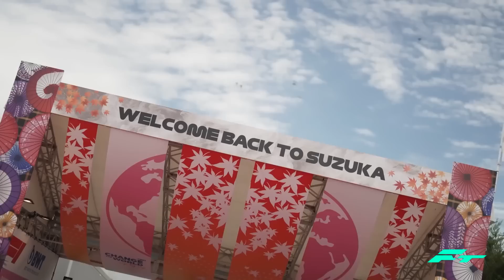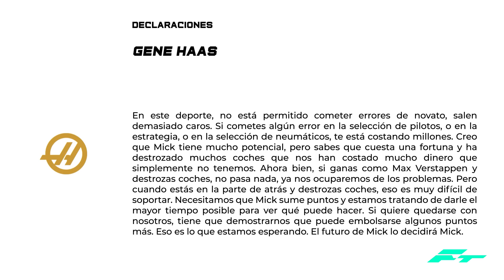PENALIZACION para LECLERC – ¡ANUNCIO INMINENTE! SCHUMACHER en DUDAS – La LIVERY ESPECIAL de WILLIAMS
PENALIZACION para LECLERC – ¡ANUNCIO INMINENTE! SCHUMACHER en DUDAS – La LIVERY ESPECIAL de WILLIAMS F1 FORMULA 1 F1 2022